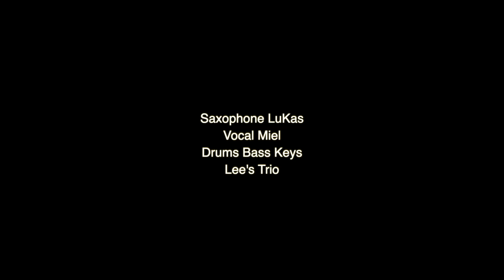이문세 메들리 | 빗속에서 | 깊은밤을 날아서 | 붉은노을 | 루카스 x 미엘 x 리스트리오 | 고색고등학교 공연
색소폰 Lukas / 보컬 Miel / 드럼 이용민 / 베이스 이시온 / 피아노 이상아
리스트리오  Lee's Trio